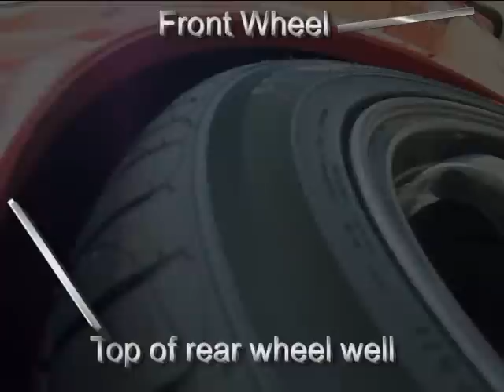Rim Clearance on 350Z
This video shows just about how aggressive of a wheel setup one can probably get away with without a fender roll.  Granted, you don't want to keep the setup shown in this video for any aggressive driving.

The setup in this video:  +20mm offset rear wheel (Rota Grid), with 7mm spacer (effective offset of +13mm). 1" suspension drop. No fender rolling. I paused some of the areas where the tire clears the fender well by literally less than 1mm. Filmed on 06-27-09.  As of fall 2009, I've rolled my fenders and gone with a more aggressive wheel setup. (-5mm offset, for those interested). I can provide more details of my new setup if needed, just hit me up.